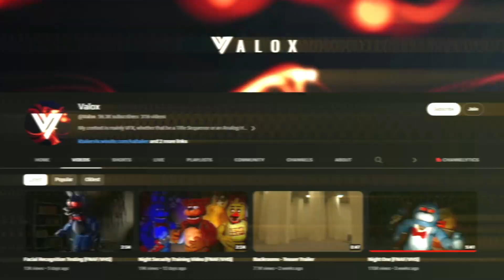STUFFED INSIDE FREDDY?? || FNaF VHS Reaction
In our latest FNaF VHS Reaction, we visit the original FNaF location!

Check out the creator: @Valox

How to beat 4/20 mode, freddy fazbear, 4/20 blaze, 4/20 easy mode, fnaf 4/20, Five Nights at Freddy's isn't scary, HARDEST FNAF MODE EVER, scariest game ever, FNaF 2 revisited

FNAF, Five Nights at Freddy's, animatronics, theories, speculation, lore, Easter eggs, fan theories, mystery, forgotten character, gameplay, trailer, analysis.